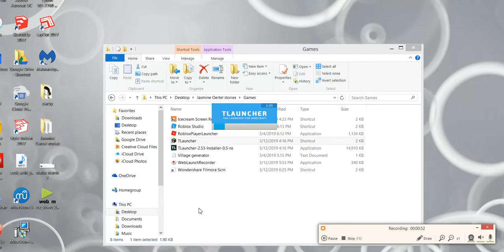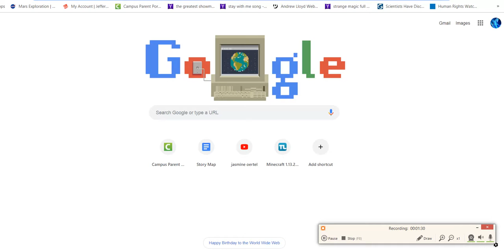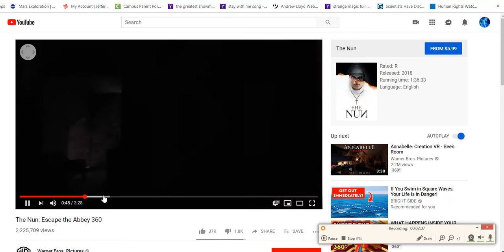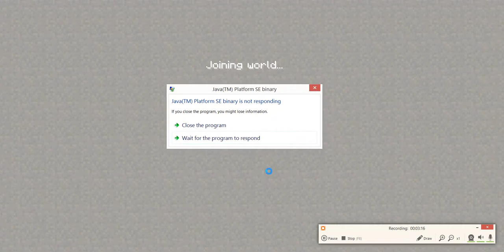Building the Carta Monastery in Minecraft (Part 4) Look at the walls!!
I built a lot of stuff, and I don't know how else to show people.